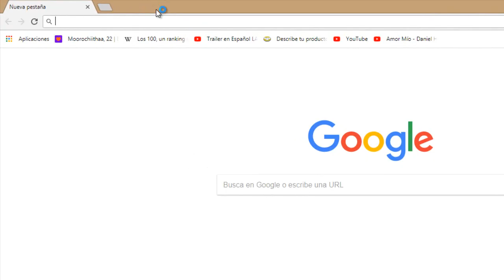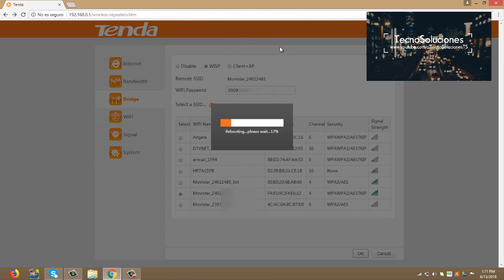Configuracion de Router Tenda F3 como amplificador Wifi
Observa en este vídeo como Configurar el Router Tenda F3 como amplificador Wifi